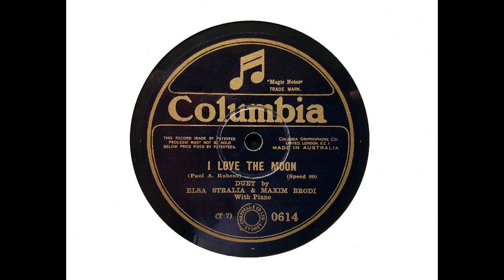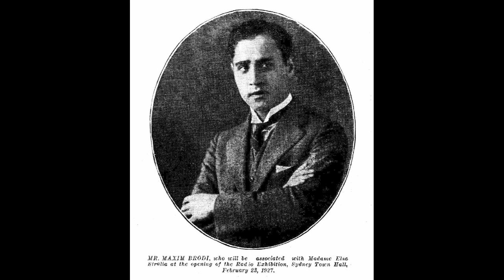Elsa Stralia (soprano) and Maxim Brodi (tenor) - I Love the Moon (Rubens) (1927)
As we come to the end of our survey of the recordings of Elsa Stralia - because I am running out of raw material - I upload what is probably the most uncommon disc of all: one of the records made by Stralia while she was in Sydney in 1927.

Here - in a song by Paul Rubens - she is joined by tenor Maxim Brodi, with Gil Dech (Columbia's Musical Director) at the piano.

Background details in relation to Stralia appear below, but has been an unusually difficult task to find any information on Brodi. When visiting artists came to Australia, the newspapers usually contained a reasonable summary of the artist's background, but in Brodi's case the details are sketchy indeed. It appears that he was born in Russia, of Jewish heritage. It may be that he was born in 1903, although I am not certain. It is said that he received his musical education at the Milan Conservatorium and that he began his musical career in Italy when he was 18. It is also said that he went to the United States when aged 18 and that he sang there with the Chicago Opera Company. Apparently, he later sang with the San Carlo Opera Company.

What is clear is that he first arrived in Australia in March 1924. In 1926, he returned to Australia, this time with pianist Gil Dech, to perform here and in New Zealand on the Tivoli Circuit as "Brodi and Dechelette." (Publicity at the time said that Dech was born in Paris. In fact, his birth name was Gilbert Pinfield, and he was English - a pupil of Tobias Mathay!)

I have a suspicion that Brodi settled in the United States and became known there as "Max Brody," but I can't be sure of this!

The recording quality of the early Columbia electrics was not good: they suffered from curious resonances and distortions. This record - made on 1 February 1927 - is no exception, but it is certainly worth making it available.

Adapted from Wikipedia: Elsa Stralia (1 March 1881 – 31 August 1945) was an Australian soprano with an international reputation in Europe and America. She was born Elsie Mary Fischer.

She was born in Adelaide in 1881 to Hugo and Annie Fischer. The family moved to Melbourne in 1899, where she was convent-educated.

After appearing in Sydney, she studied in Milan and London. She made her Covent Garden, London debut as Donna Elvira in Mozart's Don Giovanni in 1913, under the professional name of Elsa Stralia (after Australia, like Florence Austral). She appeared at Covent Garden, and in Milan, Paris, South Africa and New York City. She toured in South Africa, and in a number of American cities, once singing 'The Star-Spangled Banner' while dressed as the Statue of Liberty. She recorded for the Columbia Graphophone Company, and toured Australasia in 1925 and 1934.

She married William Mountford Moses in 1908 in Sydney. [For those interested in such things, Moses was a member of the Windsor-based family of that name.] She divorced him and married Adolph Theodor Christensen in Sydney in 1935. They lived in Patea, New Zealand until he died in 1943.

She then moved to Melbourne, where she died, childless, at Belgrave. Her estate was used to establish a scholarship for young Australian female singers.